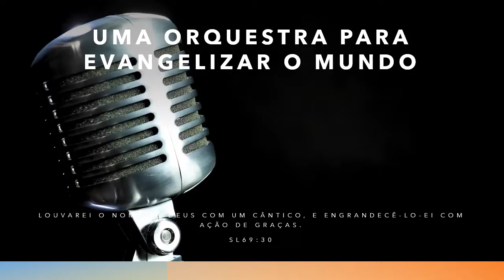UMA ORQUESTRA PARA EVANGELIZAR O MUNDO 4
Hino "Jericó" com lindos solos de trombone, trompete e saxofone, acompanhados por um bigband.